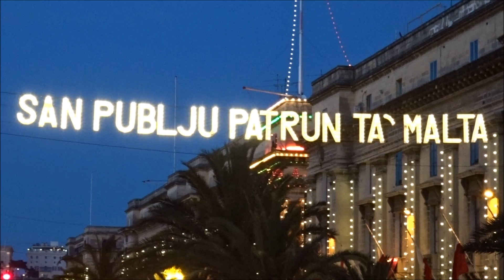MALTA, The Feast of St Publius, Floriana / festa san publiju , floriana 2017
The feast this weekend of St. Publius, first Bishop of Malta and patron saint of Floriana, traditionally opens the festa season in Malta. The parish church.It's neoclassical facade makes it stand out from other churches , Saint Publius Church innovative masterpiece in limestone, beautiful carvings and which shows the workmanship of the Maltese stonemasons. The remains of the columns outside remind one, of the actual scale of this church when it was first complete

Music; vic smith